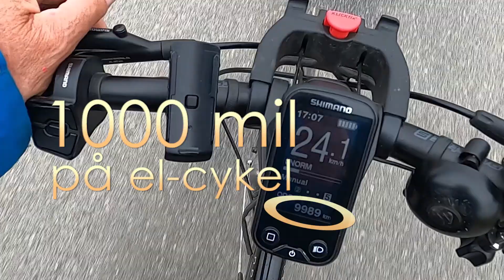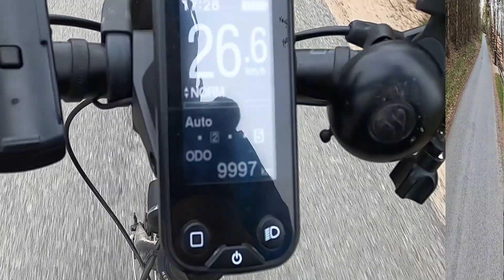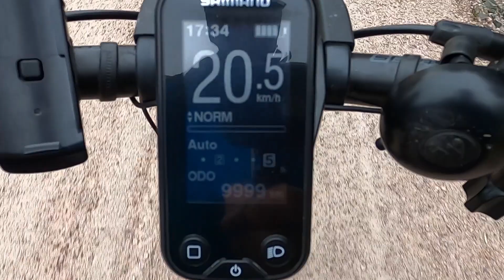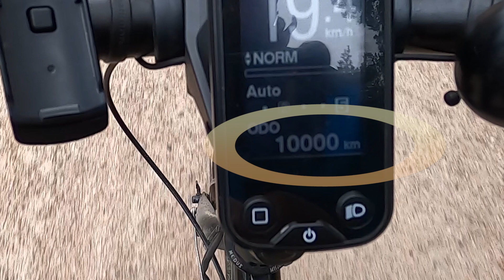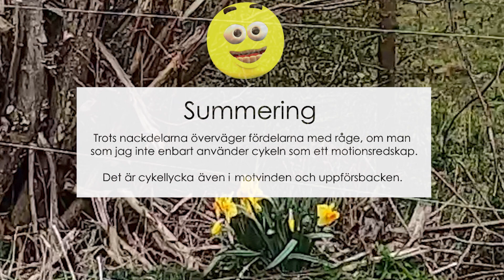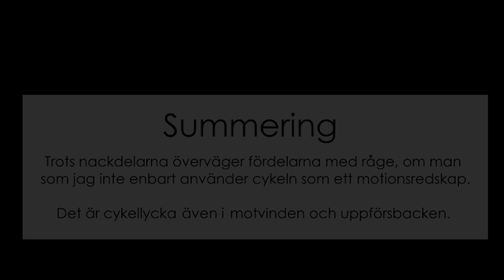1000 mil på el-cykel!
Den 29 april 2021 har jag cyklat 1000 mil på min el-cykel.
Vilka är då för- och nackdelarna med en el-cykel?
Titta i slutet av filmen så får ni se vad jag tycker.

Jag vill samtidigt passa på att tacka den alltid glade
och tjänstaktige cykelhandlaren Bengt-Arne i Vinslöv.